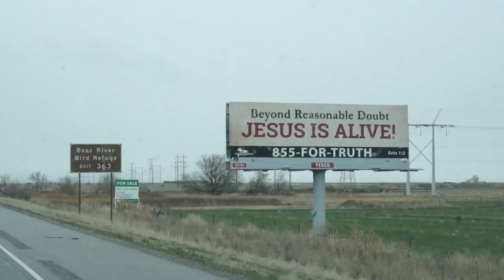HIDING A TREASURE FOR THE JURGYS :)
1. TELL OTHER YOUTUBERS TO DO VIDEOS WTH ME !!
2. TELL YOUR FRIENDS
3. WATCH ADS
4. WATCH MY PLAYLISTS ALL DAY AND NIGHT
5. TELL OTHER YOUTUBERS TO DO VIDEOS WTH ME !!
7. COMMENT + LIKE
9. LEAVE MY VIDEOS ON PUBLIC COMPUTERS
10. BUY A MEGAPHONE AND SHOUT OUT MY YOUTUBE CHANNEL
11. EMAIL NEWSPAPER EDITORS ABOUT ME
12. CALL YOUR LOCAL TV NEWS STATIONS
13. IF YOUR NAME IS ELLEN, HAVE ME ON YOUR SHOW
14. OPRAH, LETS TALK
15.

MY GEAR:
Vlogging + Photography Camera

ADVENTURE GEAR:
2 Way Radio
Electric Skateboard